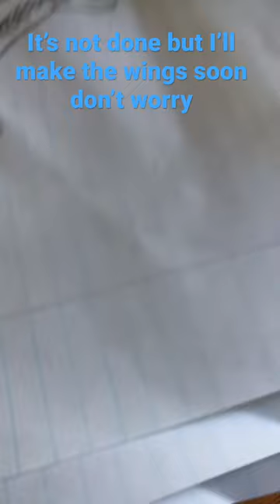Ep2: seawing sketch